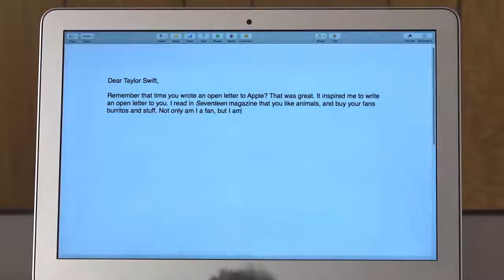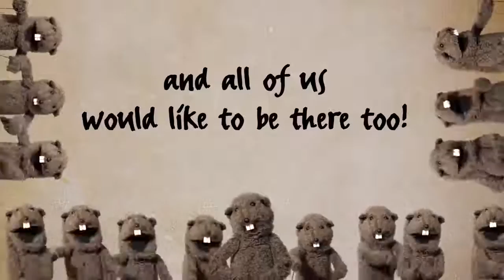Open Letter To Taylor Swift